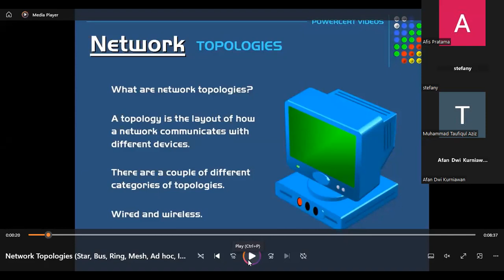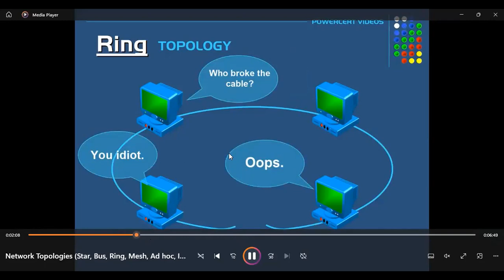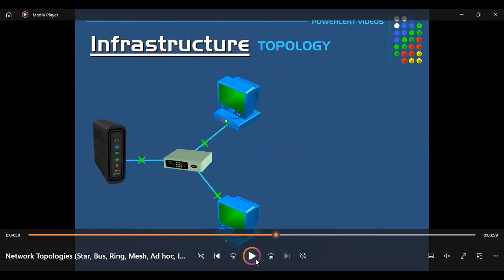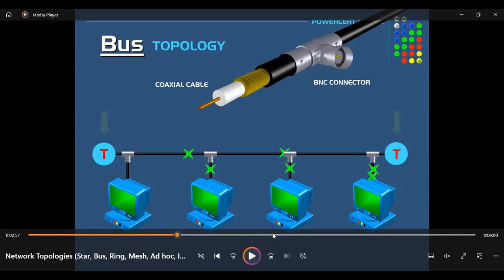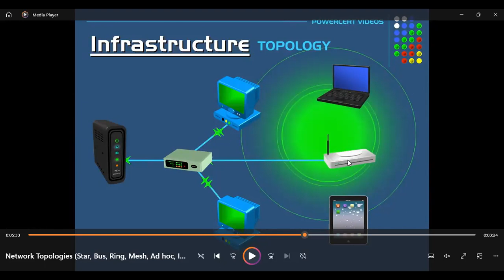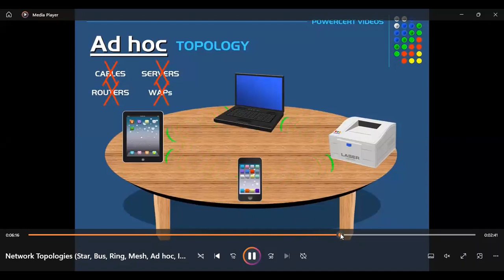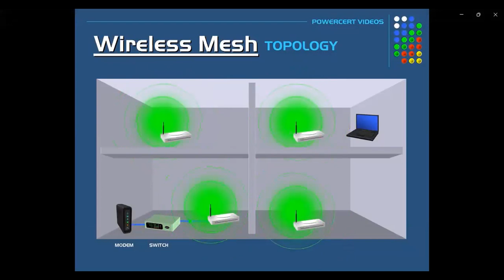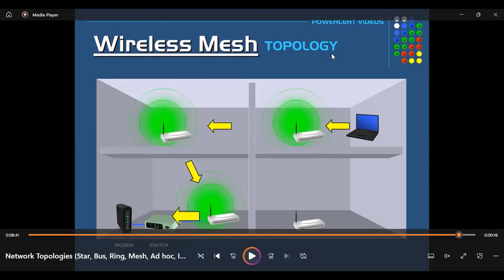Kuliah Pengantar Teknologi Informasi | Topologi Jaringan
Credits to: PowerCert Animated Video